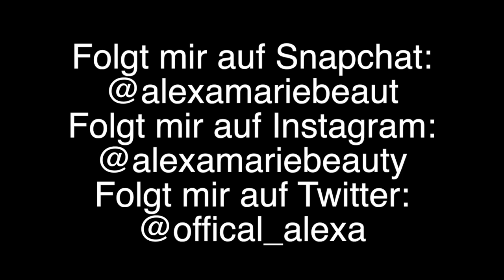Fresh Smokey Make up Look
Hallo Leute heute zeig ich euch einen Fresh Smokey Make up Look. Ich hoffe euch gefällt es! :)
Seit sicher das ihr den Hashtag AlexaMarieRequests!
so kann ich eure Tweeds einfach finden!
Liket  meine Facebook Seite:
Mein Offizieller Instagram:
Folgt meinen Blog:
Make up:
Foundation: Maybelline Dream Pure 8 in 1 BB Cream
Concealer: Manhattan Wake up Concealer (03 True Ivory)
                 L'oreal Paris True Match Concealer (02 Vanille Vanilla)
        Manhattan 2in1 Concealer & fixing Powder (20 Soft Nude)
Puder: Manhattan Soft Compact Powder (0 Transparent)
Lidschatten Base: Essence I love stage Eyeshadow Base
Lidschatten: Catrice Cosmetics Absolute Eyecolour (760 No.1 Candydate)
Catrice Cosmetics Absolute Nude Eyeshadow Palette
Catrice Cosmetics Absolute Eyecolour (090 Bring me frosted Cake)
Augenbraun: Maybelline Jade Kajal Eyeliner Braun
Mascara: etré bellé lash-xpress mascara
                 isaDora Precision Mascara, Technic Mascara
Blush: The Beauty Crop Blush Duo (Papaya Don't Preach)
bronzer: essence sun club 2in1 Bronzingpowder (10 Sunshine)
Lippen: essence lipliner 07 Cute Pink
              essence Lippenstift 07 Natural Beauty
Pinsel: Artdeco, ebelin, Fräulein 38
Was ich trage:
Jacke: New Yorker
Jacke: H&M
Tanktop: H&M
Leggins: Zara